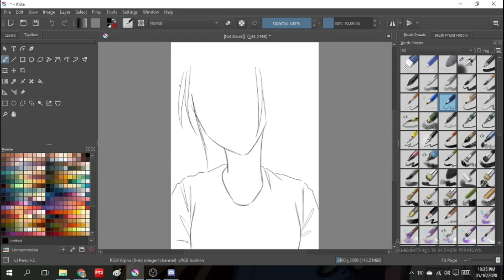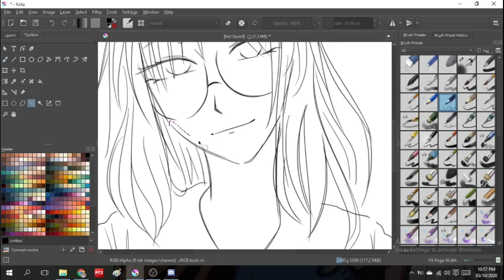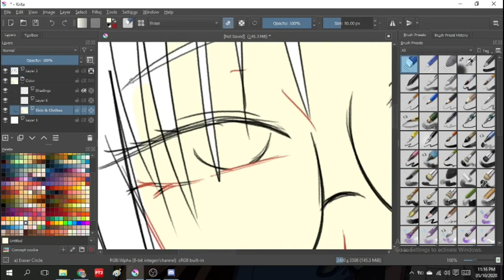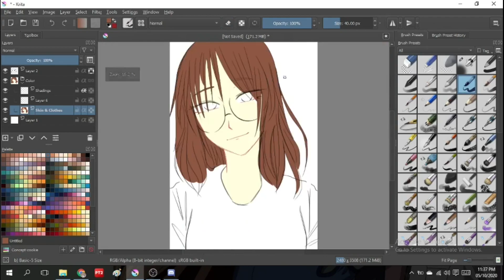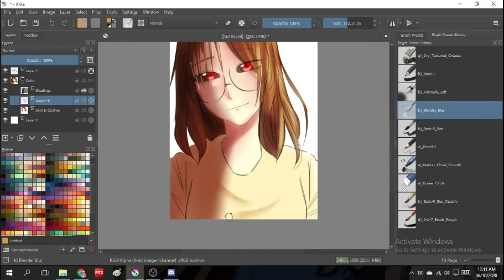Krita Speedpaint #21 : Toyko Ghoul Fanart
Heya Nerds! It is me again wit another Speedpaint Video where as I am drawing some Tokyo Ghoul, if you don't know what Toyko Ghoul is... It's an Anime... Go check it out! Thank you for all the love on the previous video! Will keep on improving! Stay safe!